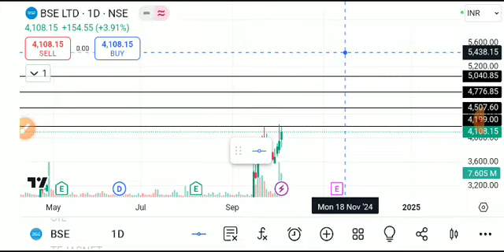BSE LTD SHARE LATEST NEWS TODAY,BSE SHARE ANALYSIS,BSE LTD SHARE TARGEY,BSE LTD SHARE LATEST NEWS